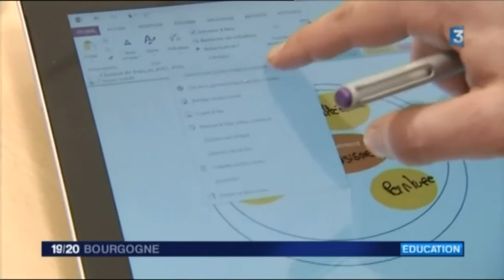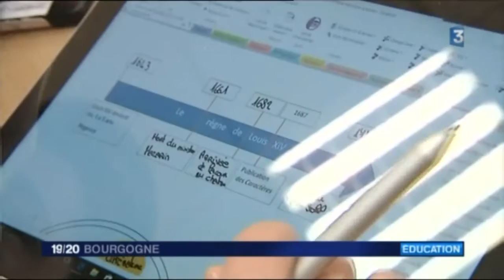1458321158 Ecole inversée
De plus en plus de professeurs modifient leur façon de “faire la classe”. Ce modèle part d’une idée très simple : le temps de classe serait mieux utilisé si on s’en servait pour interagir et travailler ensemble plutôt que de laisser une seule personne parler.